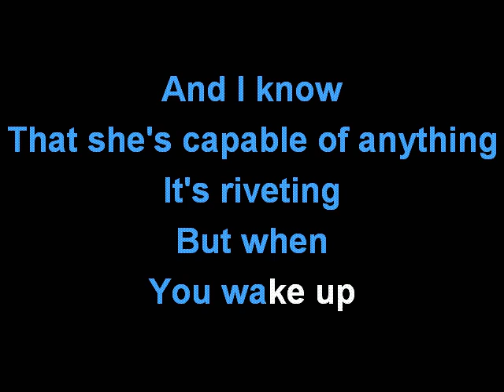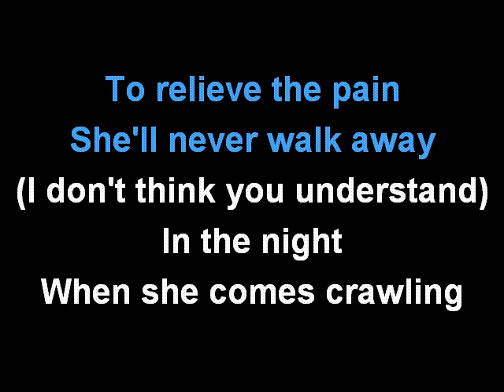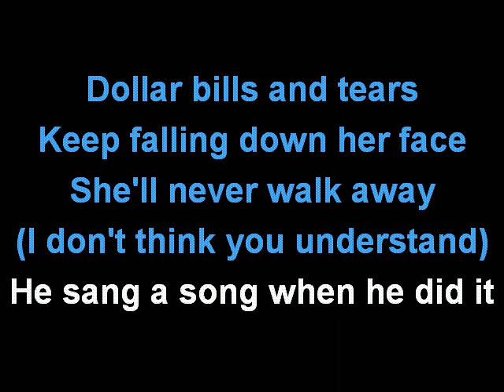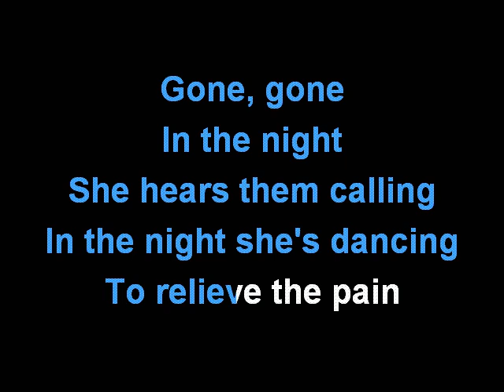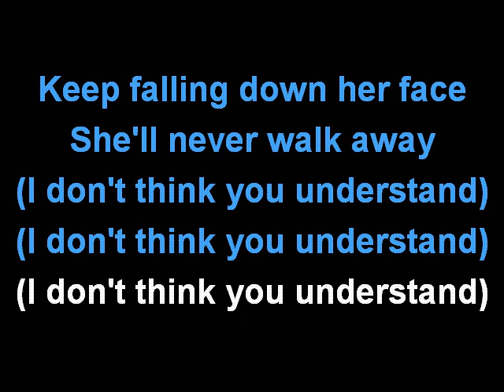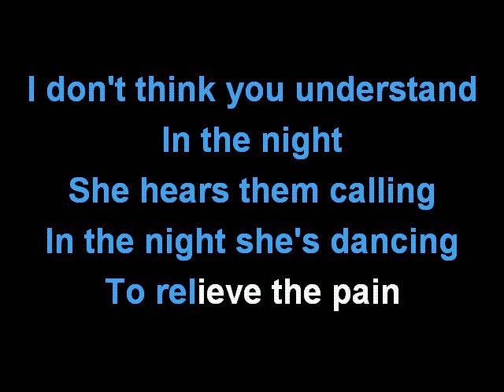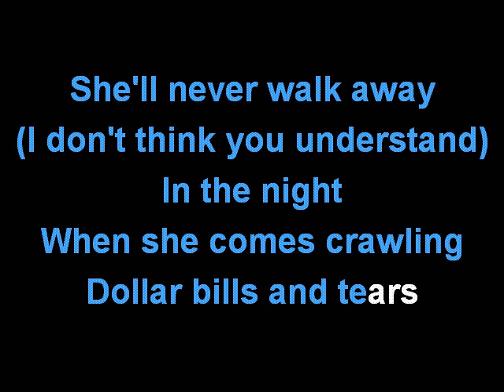THE WEEKND - IN THE NIGHT KARAOKE COVER LYRICS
Sing with THE WEEKND and IN THE NIGHT.